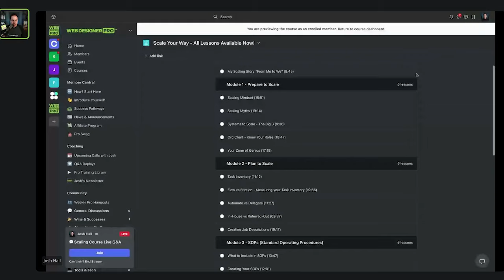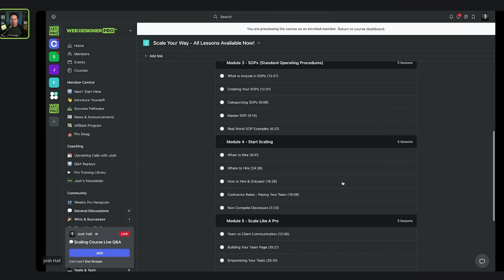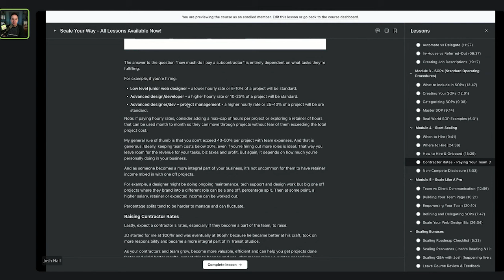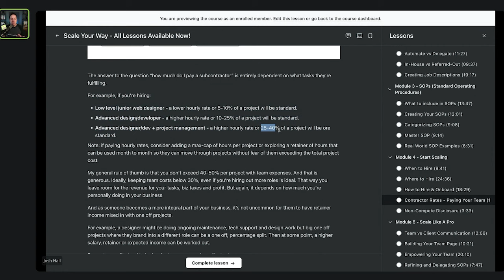[REPLAY] Q&A with Josh - Scaling Your Web Design Business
I recently held a live Q&A session for members of my community Web Designer Pro™ all about scaling their web design business in the wake of launching my new course Scale Your Way.

I’m making this available to you so you can get some coaching help from me personally with scaling your web design business as well!

We cover:

✅ What rates to pay subcontractors
✅ Where to find and hire web designer
✅ Whether or not you should raise your rates to account for smaller profit margins
✅ How to manage team vs client communication
✅ Project management software options that are best for teams

And a whole lot more. There were some great questions that came in from my members that I’m excited to share with you too.

Want access to my brand new course "Scale Your Way"?? It's currently available in my community Web Designer Pro™!!

Video outline:

00:00 - Introduction
04:10 - Starting with Finances
10:15 - Raise your Rates
15:00 - Testing the Waters
19:36 - Paying for Quality
26:48 - Go MAD with SOPs
32:40 - Password Sharing
35:20 - Team Communication
41:03 - Project Management
49:21 - Giving Access
52:46 - Tools to use
1:00:06 - Finding Good Help
1:05:04 - Pro’s for Hire
1:10:23 - Josh’s Professional Dev

This is also available in audio form via my podcast. Show notes and full transcription available at: